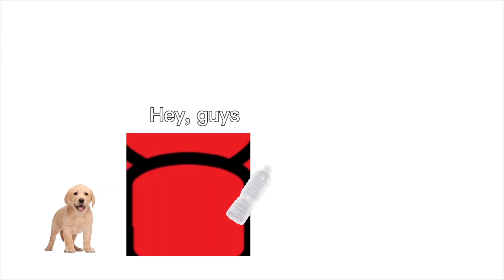The C_Man_27R Movie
Brr Skibidi Toilet. Titan Cameraman.
Grimace Shake. :))))))